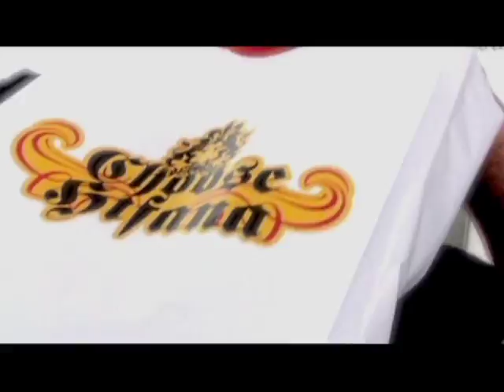VTS 40 1 8